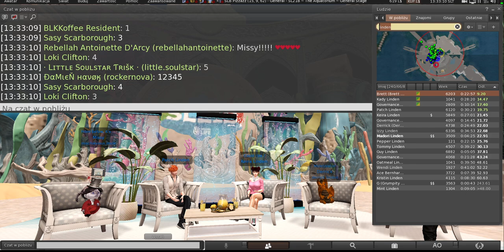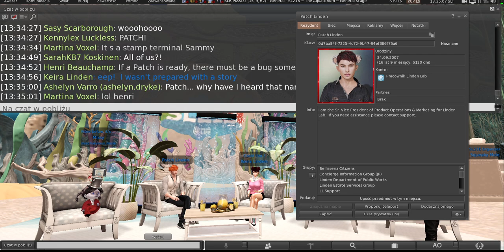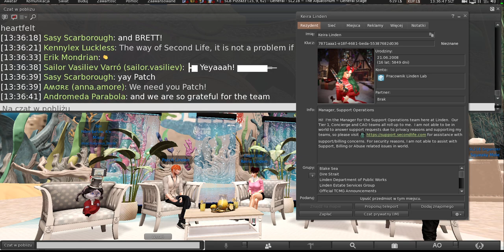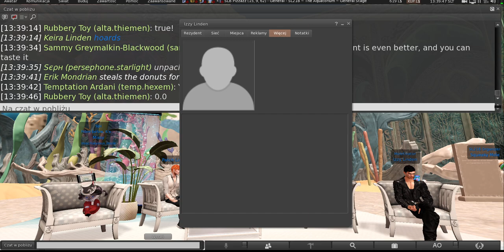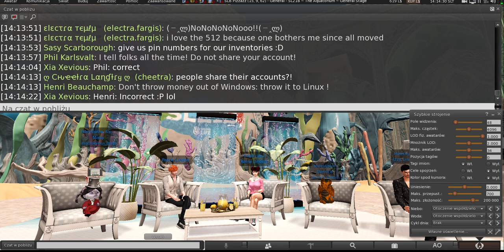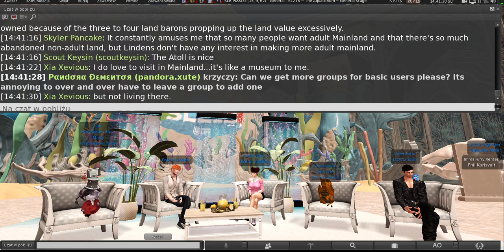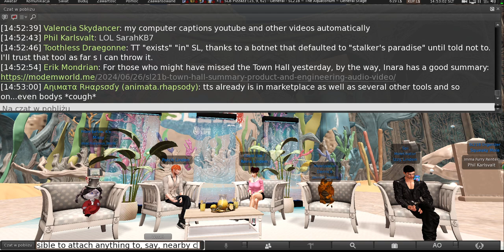Second Life: SL21B Town Hall - Product Operations meeting (26 June 2024)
"Attend a Town Hall with the Product Operations team at the SL21B Aquatorium. In attendance will be Senior VP of Product Operations & Marketing Patch Linden, Support Operations Manager Keira Linden, Product Operations Manager Derrick Linden, and Creative Producer Izzy Linden." Also known as "Meet the Lindens".